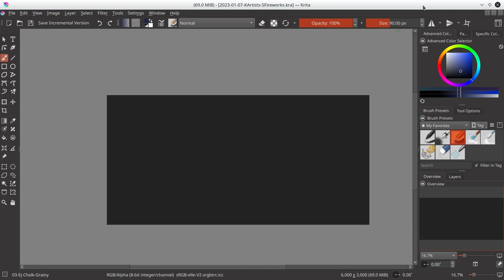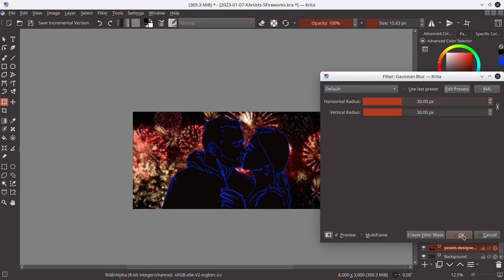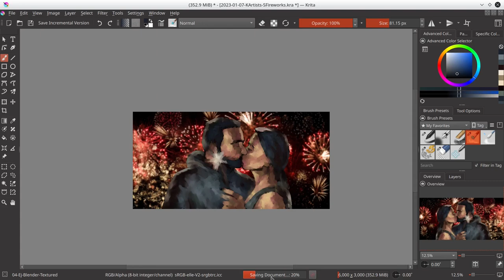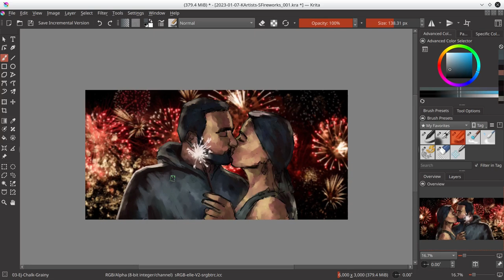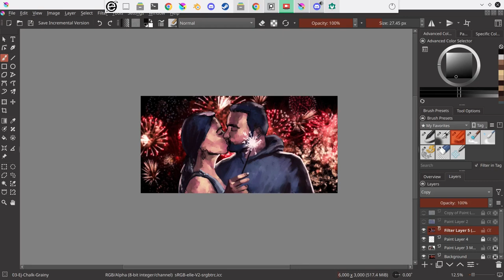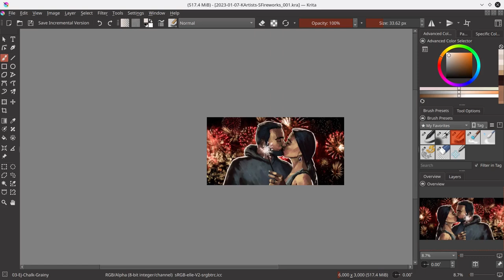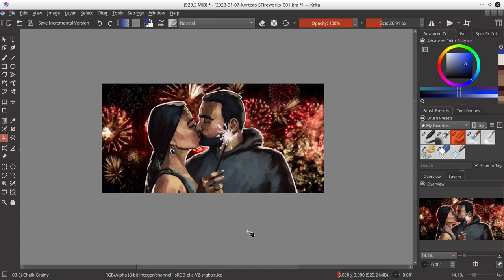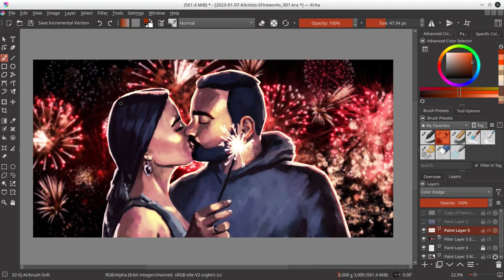Fireworks - Krita Art Timelapse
Fireworks was my entry for a Krita-artists.org challenge. I modified one of Katarzyna Dzierżyńska's photos to fit the prompt challenge.